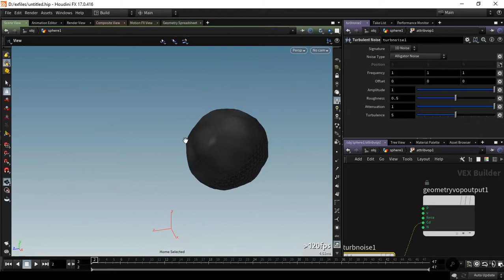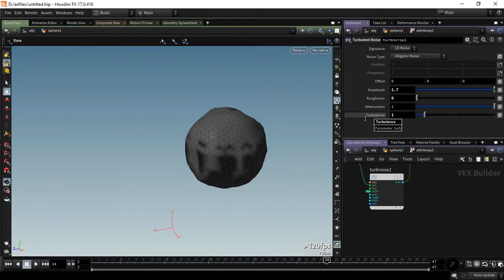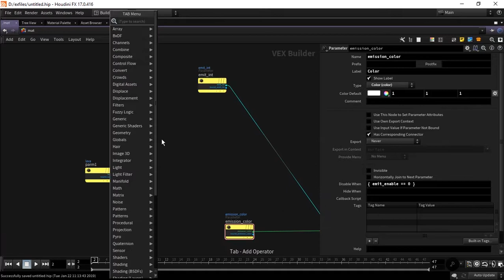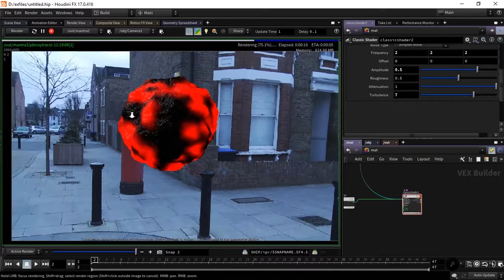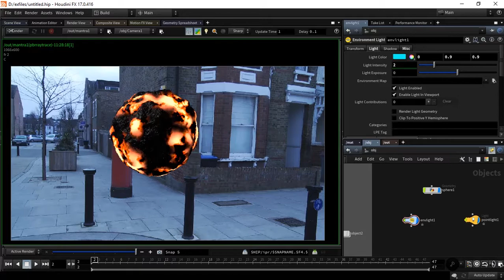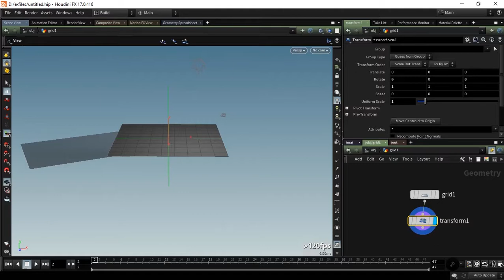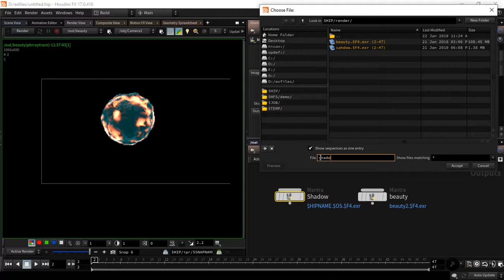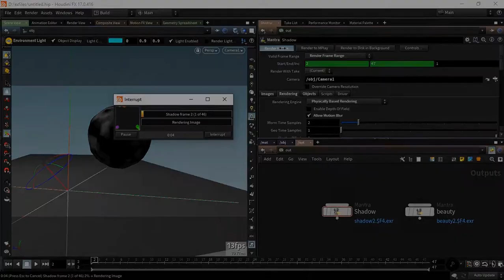Class 03 : Custom Shading